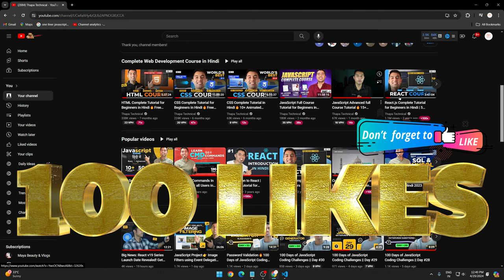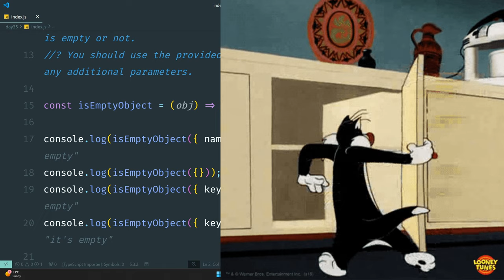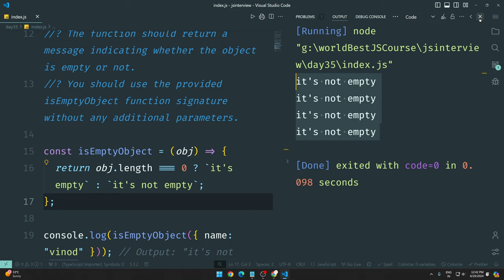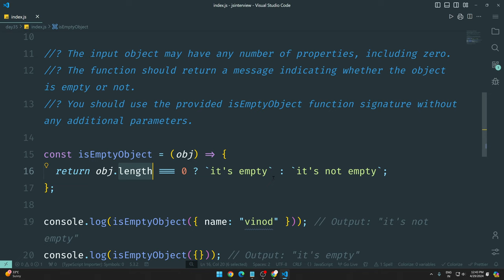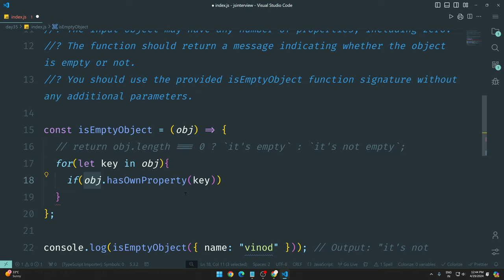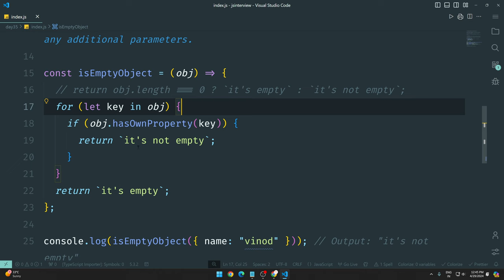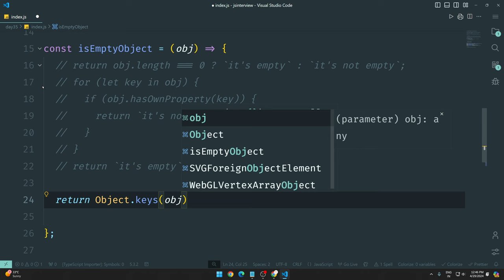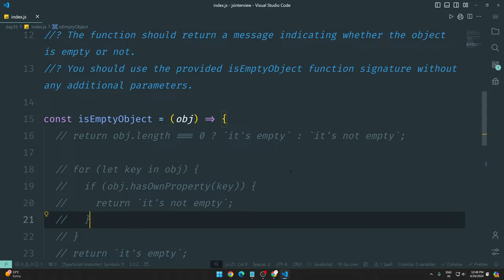100 Days of JavaScript Coding Challenges || Day #35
⌚ TIMELINE ⌚
0:00 Introduction to JavaScript in 100 days
0:35 - Problem Intro: Understanding the question.
1:38 - Try It Out: Pause and solve it yourself.
1:50 - Solve Together: Walking through the solution.
3:55 - First Method: Explaining our initial solution.
6:15 - Second Method: A different approach.
7:58 - Watch Next: Recommendations to boost your skills.